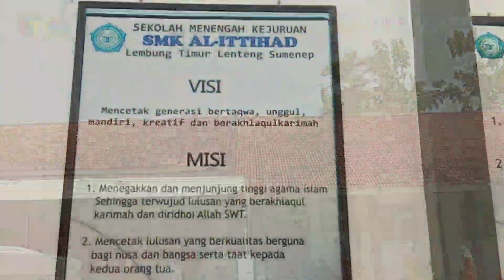Peninjauan Vaksinasi Covid-19 Di SMK AL-ITTIHAD Kecamatan Lenteng Oleh Forkopimda